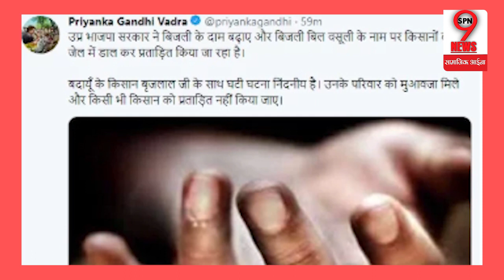बदायूं के किसान की मौत पर प्रियंका गांधी ने योगी सरकार पर किया वार, कहा - परिवार को मिले मुआवजा